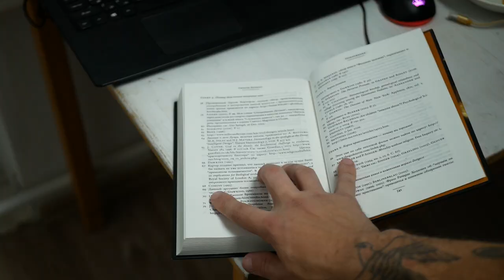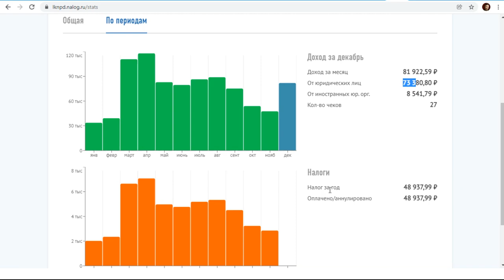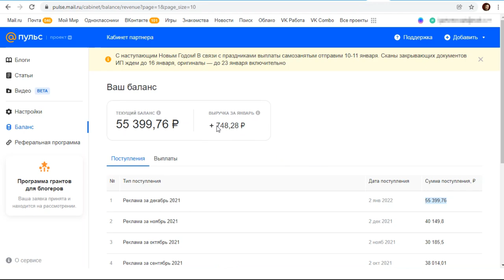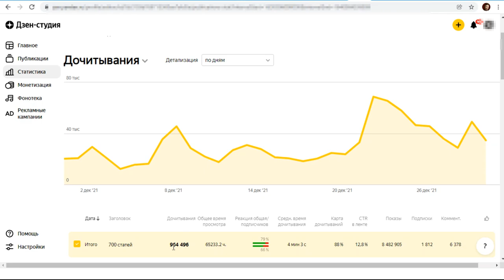Итоги года. Сколько я заработал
Прошедший год отметился взлетами и падениями. Причем не только в жизни, но и в плане заработка. Такие площадки, как Яндекс Дзен, Пульс от Маил и даже Ютуб, хоть и позволяют на них заработать, но показывают очень нестабильный и непостоянный результат. В итоге нельзя точно сказать, какой доход вас ожидает в конце месяца, а уж тем более в конце года. В этом видео я делюсь своими результатами и рассказываю сколько получилось заработать за год и за последний месяц - декабрь и на чем.